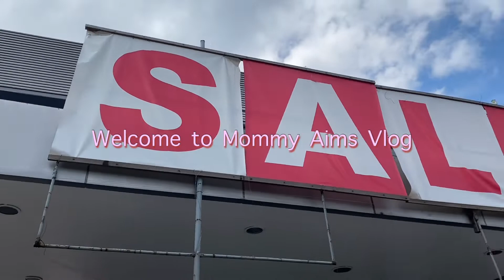SUZUKI JIMNY 2021 | Mommy Aims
This is your Mommy Aims. A Lifestyle & Mom Vlogger 💖

In this video, you will see different cars from Suzuki. So if you are planning to get one or be inspired. This video is for you… 😍

The purpose of my vlog: This is to entertain and spread joy to the world. Also, you’ll be able to check my easy to cook recipes, sharing some cleaning hacks and beauty tips 😍 I would like to spread good vibes and happiness that’s why I’m also sharing with you God’s given talent… singing… You can watch and listen to my cover songs.

As we all know, Pandemic isn’t over yet. That’s why I’m sharing tips on how to be healthy and how to be sane and calm in these times…

So sit back and relax… Watch and Enjoy my Channel… 😊